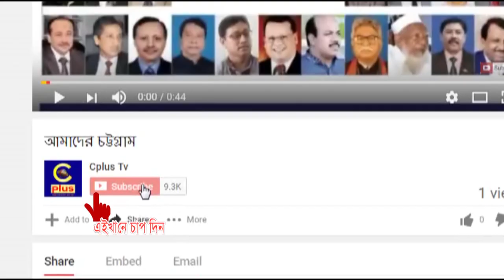রাউজান থানা পুলিশের ‘ব্লক রেইড’ অভিযান: আটক ১৫